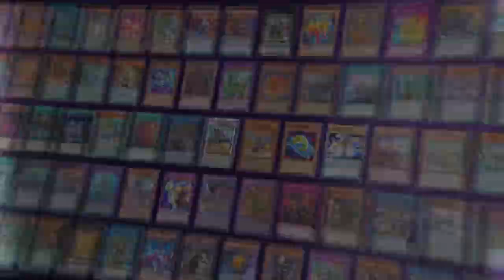YTDan Reacts, Yu-Gi-Oh! WORLD CHAMPIONSHIP 2023 DAY 1 (SwordSoul Vs Dragon Link)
Pre-order a signed copy for yourself or a friend 🔥 Welcome to YTDan Legendary Duelist, the ultimate destination for Yu-Gi-Oh! Enthusiasts! Join me, an ordinary man on an extraordinary mission to become the Greatest Duelist of all time!